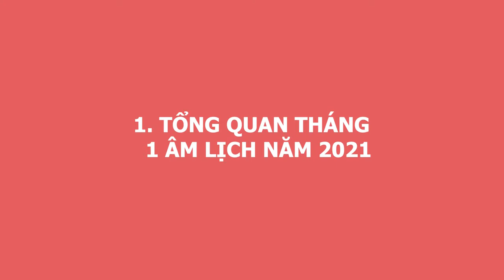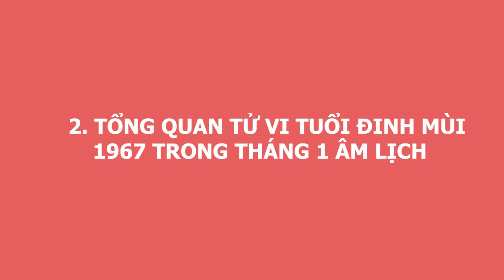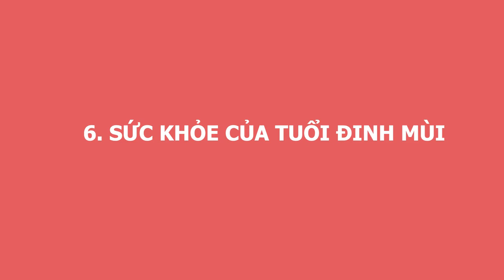Tử Vi Tuổi Đinh Mùi 1967 Tháng 1 ÂL Gặp Vận Hạn May Mắn Liên Tiếp, ĐÀO TRÚNG MỎ VÀNG, Rất Giàu Có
01. Linh phù giải hạn
02. Hồ lô hóa giải Ngũ Hoàng
03. Mai Hoa Phú Quý
04. Gương bát quái tinh cầu
05. Kim bài thái tuế 2023
06. Vòng tam hợp Dần Ngọ Tuất
07. Vòng tam hợp Thân Tý Thìn
08. Vòng tam hợp Hợi Mão Mùi
09. Vòng Tam Hợp Tỵ Dậu Sửu
10. Bát bảo tâm kinh
11. Minh Quang pháp bảo cầu
12. Minh Quang pháp bảo lục giác
13. Tỳ Hưu Lộc Tài (Đồng)
14. Tỳ Hưu Khai Vận ( Bạch Ngọc)
15. Bách Niên Tụ Tài ( tụ tài lộc)
16. Song long ngọc ấn ( ấn thăng quan)
17. Kim bài ngũ Lộ Thần Tài
18. Hồ lô bình an ( treo xe)
19. Móc khóa văn xương
20. Ống bút văn xương gỗ đào
21. Bút văn xương gỗ đào
22. Bút văn xương gỗ đào nhỏ
23. Hoa mai kim tiền ( mạ vàng )
24. Các vật phẩm phong thủy khác Tử Vi Tuổi Đinh Mùi 1967 Tháng 1 ÂL Gặp Vận Hạn May Mắn Liên Tiếp, ĐÀO TRÚNG MỎ VÀNG, Rất Giàu Có.
Quý vị thân mến theo quan niệm của tử vi học số mệnh của con người vào thời điểm được sao tốt soi chiếu tự nhiên may mắn sẽ xuất hiện, mỗi một vì sao tốt lại mang đến những vận mệnh  khác nhau của mỗi người. Và đây cũng là một yếu tố thúc đẩy hoặc cắt đứt vận may. Hôm nay, hãy cùng chúng tôi tìm hiểu xem trong tháng 1 âm lịch năm Tân Sửu, tuổi Đinh Mùi sinh năm 1967 có được cát tinh chiếu đến hay không? Và cát hung nạp vận chi tiết của tuổi Đinh Mùi  sẽ ra sao? Hãy cùng nghe những phân tích chi tiết của các chuyên gia phong thuỷ cũng như nghe lời khuyên xem các gia chủ nên làm gì để thành công và thuận lợi trong cuộc sống. Mời quý anh chị theo dõi ngay video sau đây của chúng tôi.